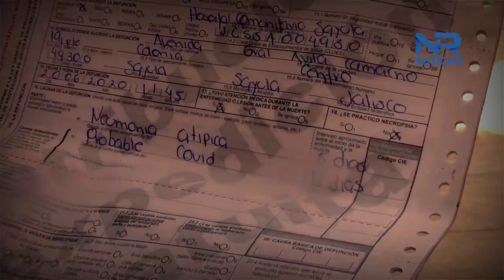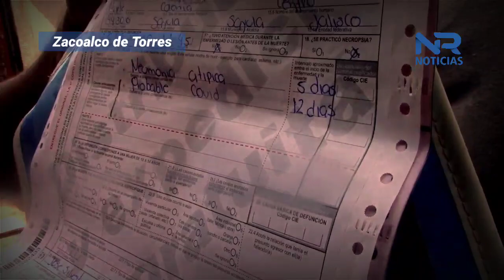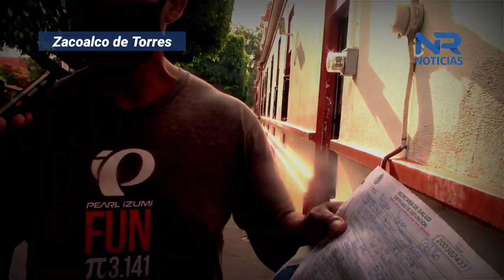Sin protocolos de sanidad en Zacoalco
Más de 4 horas tuvieron que esperar familiares de Don Heleodoro de 85 años de edad, que falleció a causa de Neumonía Atípica y "Probable Covid", por lo que se les recomendó a sus familiares que sus restos no fueran velados si no inmediatamente sepultados, pero las autoridades municipales tardaron varias horas en brindarles los permisos necesarios para su inhumación, lo que provocó la molestia de la familia y de la funeraria ante la falta de un protocolo de sanidad en el municipio.